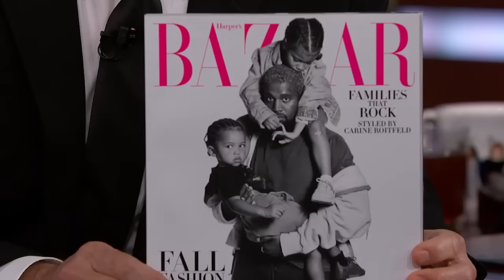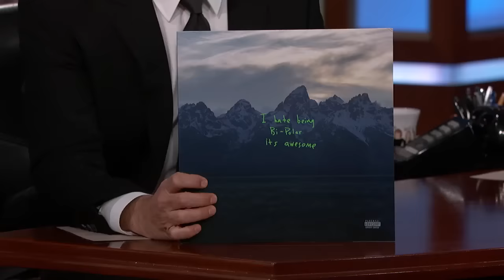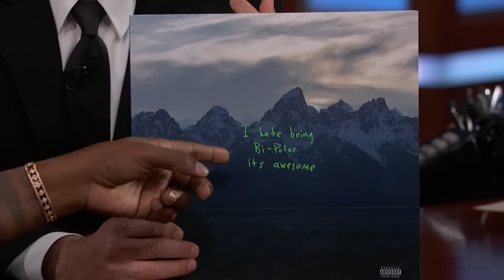Jimmy Kimmel’s Full Interview with Kanye West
Kanye talks about his passion for music and fashion, what he thinks of Donald Trump, Kim’s trip to Washington D.C. to meet with him, the two motivating forces in the world, overcoming fear, being too caught up in the past, how he feels about people being mad at him, his daughter, his fashion brand, the meaning behind some of the songs on his latest album, his porn preferences, recording his latest albums, mental health, being bipolar, and wanting everyone to be able to express themselves without fear of judgment.